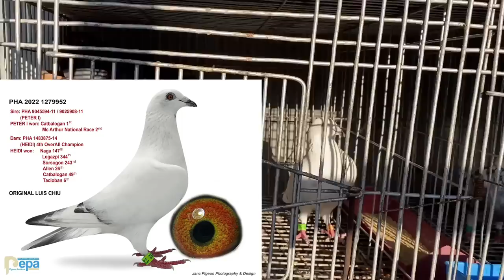LOFT VISIT KAY ATTY. SHERWIN FERRER AT FRANCIS SANTOS (PART 2) |Reggie Cruz Loft & Aviary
Vlog Title: LOFT VISIT KAY ATTY. SHERWIN FERRER AT FRANCIS SANTOS (PART 2) |Reggie Cruz Loft & Aviary

LAP CHAMPION
AUCTION WINNER
SUPERSET WINNER
POOLING WINNER
NAGA CHAMPION
LEGASPI CHAMPION
SORSOGON CHAMPION
MATNOG CHAMPION
CALBAYOG CHAMPION
CATBALOGAN CHAMPION
SURIGAO WINNER
TACLOBAN FINISHER
RACING PIGEON BLOODLINE
CARTEUS
BEKAERT
MEULEMANS
IMBRECHT
ALFONS
AFRICAN LOVEBIRDS
EYERING ALBS2
PALE FALLOW
OPALINE PALE FALLOW
PARBLUE
PERSONATA
EUWING
SPLIT DUNN FALLOW
REGGIE CRUZ LOFT
KALAPATIDS
KALAPATIPS
KALAPATIFEEDS
PIGEON RACING
TAIWANRACINGPIGEON
OFFCOLORRACING PIGEON
KARERA NG KALAPATI
STREETRACE
DOVE
PIGEON
PHA
PFC
MMFC
MPC
RRPC
APR
GWARPA
BATTLE OF CHAMPIONS
BREEDER
FLYER
BLUEBAR
CHECKERD
RED CHECK
WHITEFLIGHT
INAKAY
NORTHDERBYRACE
SOUTHDERBYRACE
ALAGANG MAGALING
AGRITV
DAGIT
IBON
NETOY
NATIVE
FANCYPIGEON
AFRICAN LOVEBIRDS
ALBS1
ALBS2
PALE FALLOW
BRONZE FALLOW
OPALINE
EUWING
DUNN FALLOW
SPLIT
PERSO
WILD TYPE
PERSONATA